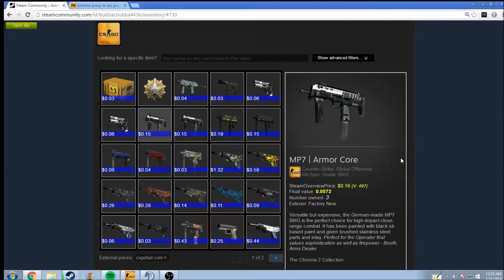BIGGEST CSGO INVENTORY VAC BAN EVER!